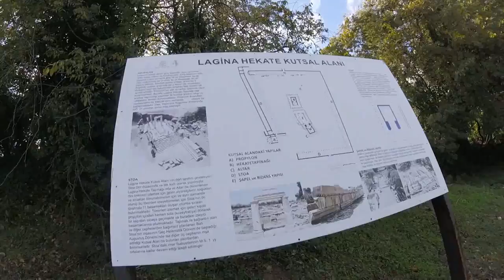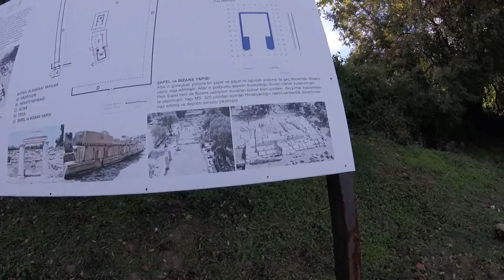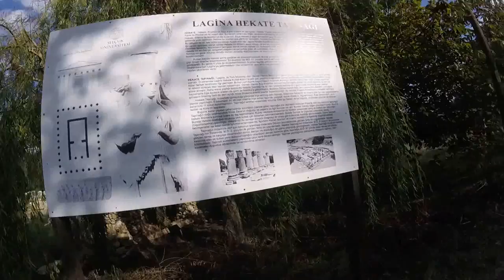Lagina antik kenti Muğla